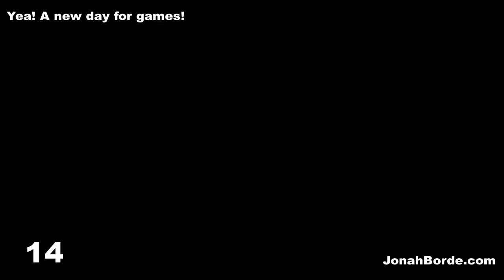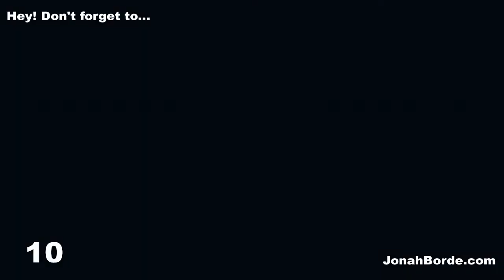Candy Crush Saga Level 7959 To 7961